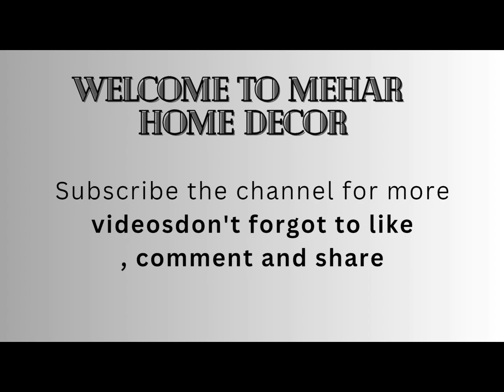100 Modern Curtains Design Ideas 2023 Living Room Interior Design Curtain Design For Home Interior